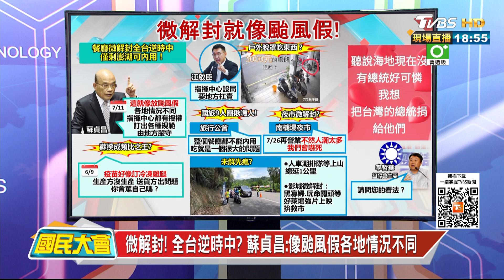微解封! 全台逆時中? 蘇貞昌:像颱風假各地情況不同 國民大會 20210712 (4/4)